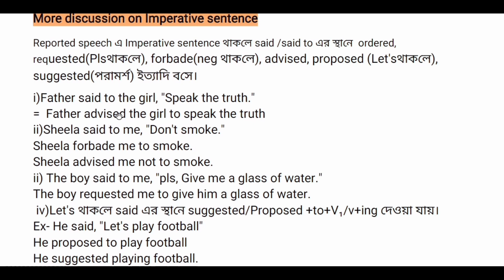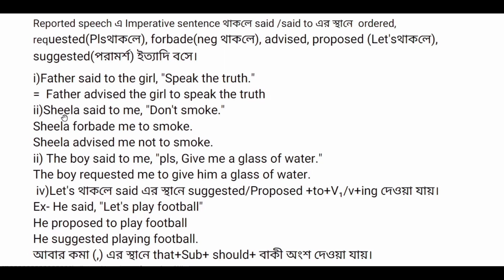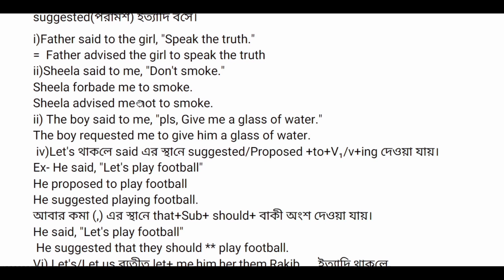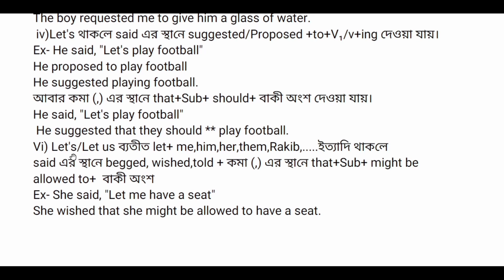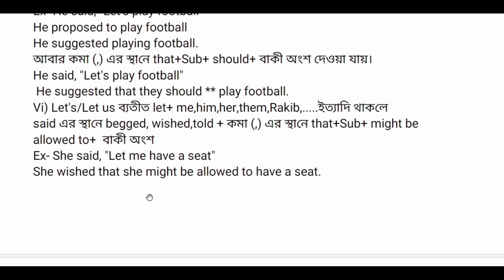Narration Of Imperative Sentence /Narration in English Grammar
Dear Students, Narration Change of imperative sentence , Narration || Direct and Indirect speech is an important grammar for jsc, ssc and hsc.This video,Narration In English Grammar, has been published for Narration || Direct and Indirect speech, narration for hsc, hsc Narration, jsc narration, narration class 8, narration class nine. In english grammar, narration is made for teaching you nicely and easily.
Narration is a must for JSC ,ssc ,HSC
stay learning narration in Bengali

Narration_||_Direct_and_indirect_speech

For more grammar :
Right form of verbs :